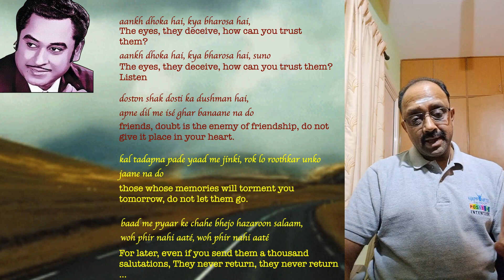Life-Journey Lessons - Evergreen Kishore